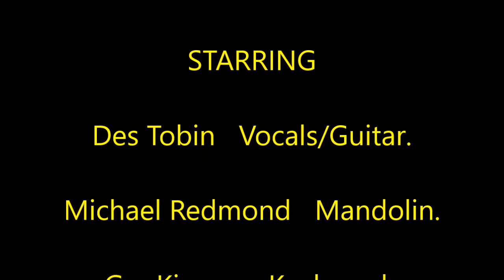Des Tobin. original song called "Sea mans journey" lyrics by Doug Veeder music composed by Des Tobin